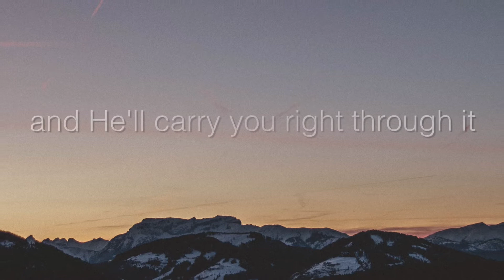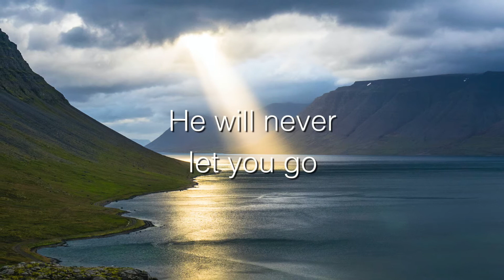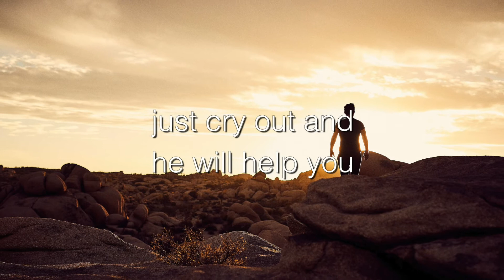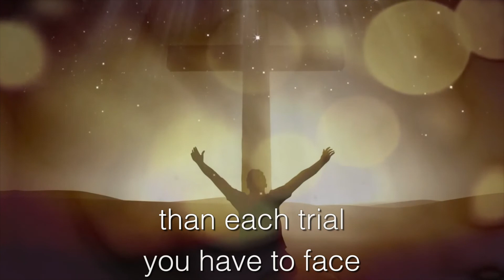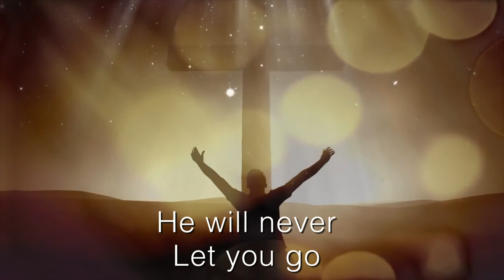God is Greater, words and music Lee Fisher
"God is greater, God is stronger. He's more faithful than you know. He will never let you go." The beautiful lyrics of this anthem are so encouraging. Performed by the choir of Christ Church Quarry Bank